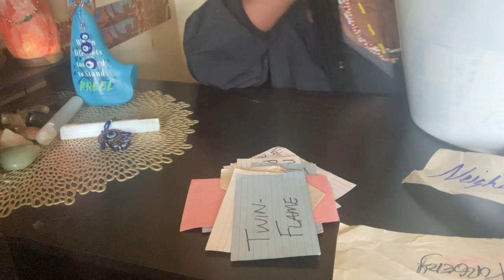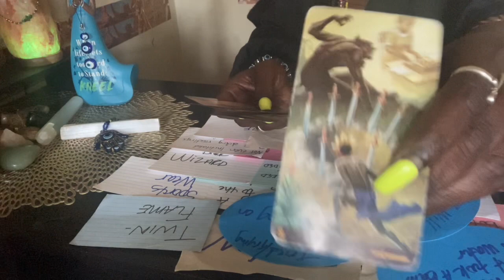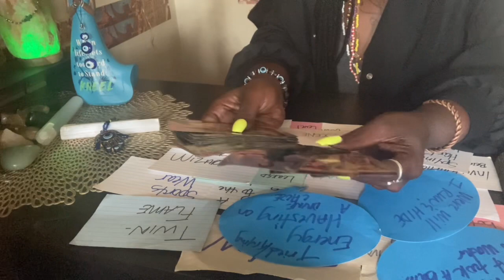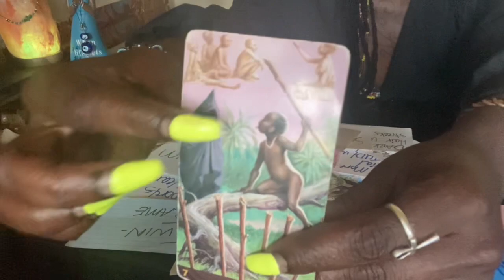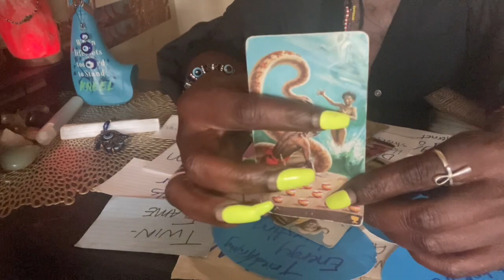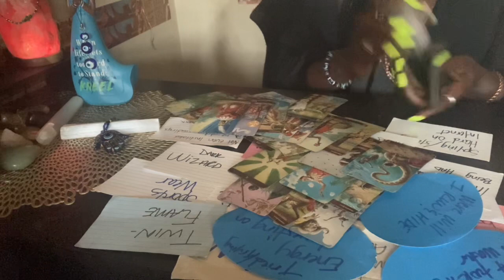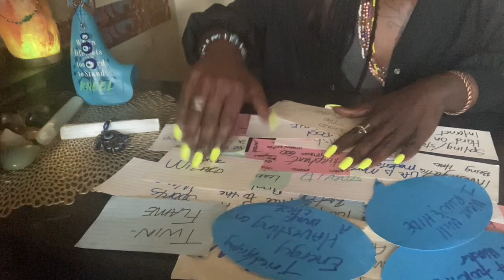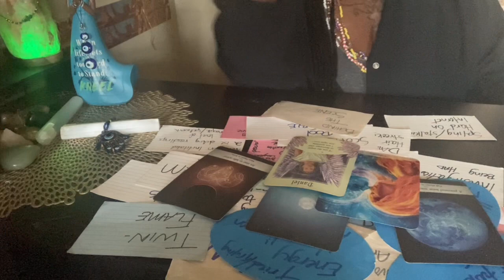Ur neighbors helped to try to steal ur legacy🌪So much done behind the scenes⚖️twinflame